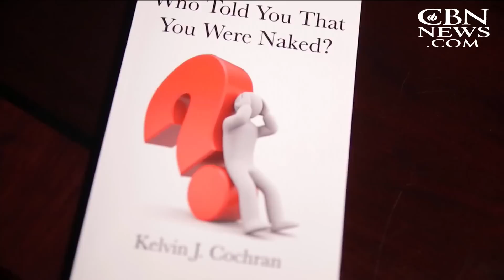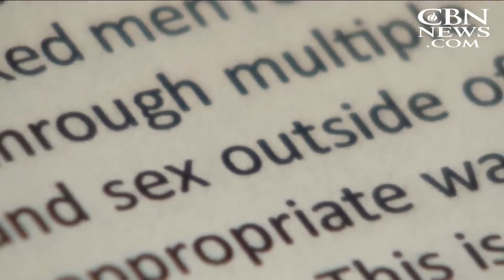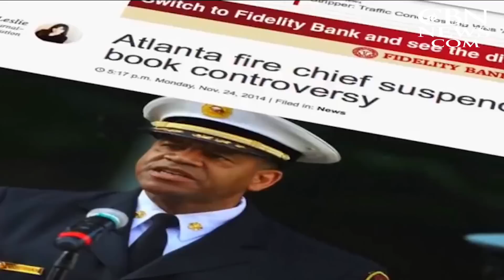News on The 700 Club: October 15, 2015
As seen on "The 700 Club," Oct. 15: Inside Abbas' campaign of incitement against Israel; 'Shrewd' vs 'indecisive': voters rate Putin, Obama; Ousted Atlanta fire chief has his day in court; and more.